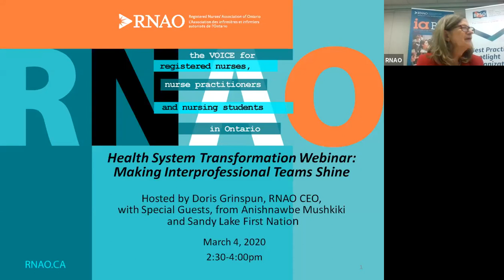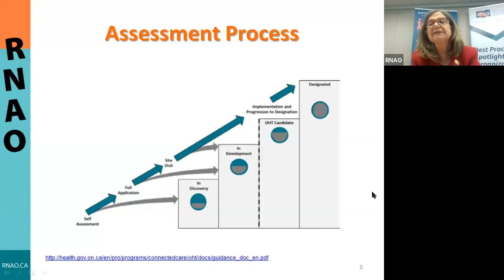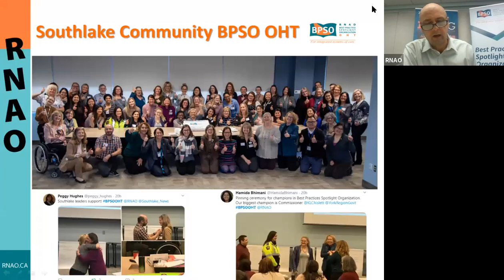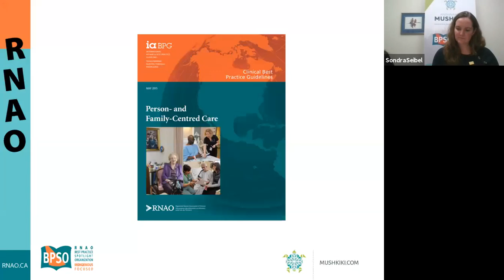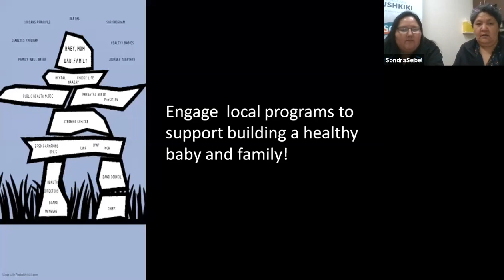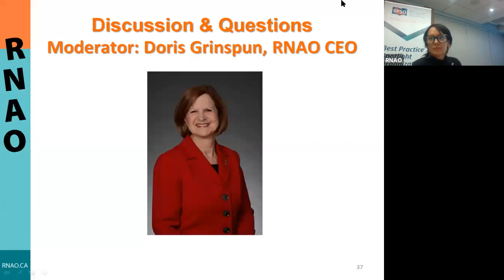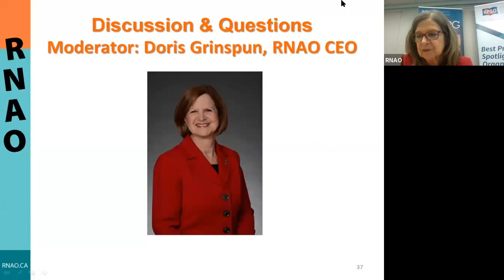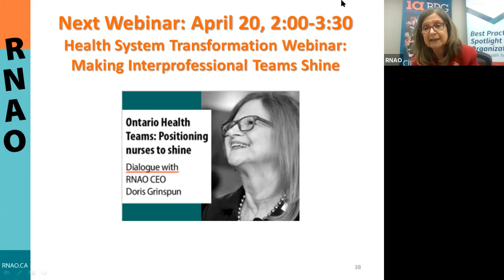Health System Transformation Webinar: Making Interprofessional Teams Shine